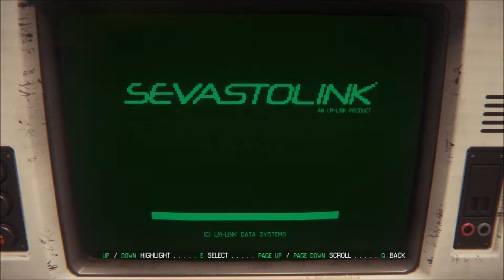Alien Isolation #7 - The Trap Factor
It's time to set a trap for the Alien and hopefully get it off the station.  More Alien: Isolation.  Enjoy :-)
Make Your Day A Little More Amazing!